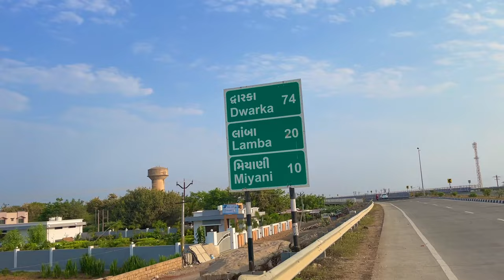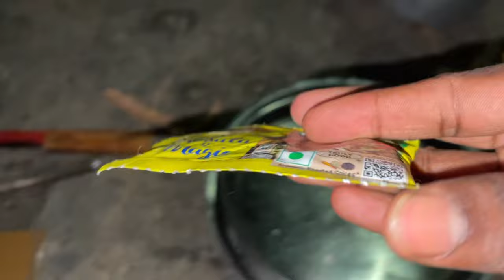Nikal Pada Dwarka Ke Liye || Assam to All India Cycle Ride Day 217